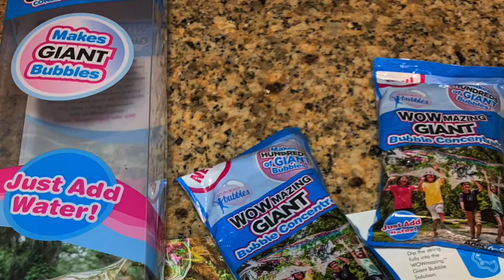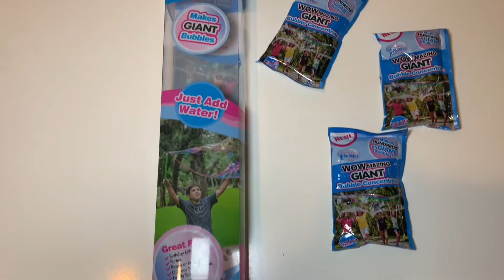WOWmazing Giant Bubbles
WOWmazing Giant Bubble Kit PLUS

All opinions are my own and all items were purchased by me. I provided this video for craft purposes and I am not liable for any damage caused by your reliance on anything contained in my videos. Im am not a professional and this method worked best for me that I wanted to share it.